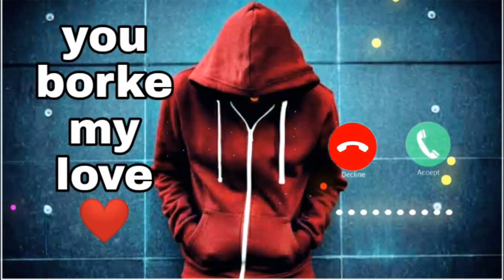⚡⚡⚡New cute love sms ringtone 2023।।message tone/notification tone/calling tone⚡⚡⚡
cute baby message Ringtones l Message Tone Cute sms Ringtone Love ringtone notification tone 4

Ashish Chanchlani VS Round2hell | ACV VS R2H | @ashishchanchlanivines @Round2hell | I Love You

new ringtone,
ringtones,
name ringtone,
ringtone song,
hindi ringtone,
best caller tune,
telugu ringtones,
mobile ringtone,
ringtone music,
mp3 ringtone,
message ringtone,
phone ringtone,
apple ringtone,
pikachu ringtone,
bhakti ringtone,
punjabi ringtone,
top 100 ringtones,
Instrumental ringtone,
flute ringtone,
nokia ringtone,
tamil ringtone,
 airtel ringtone,
 Udit Narayan & Alka Yagnik Songs 80's70's90's सदाबहार हिंदी गाने
🌹 अलका याग्निक सॉन्ग 💖 कुमार सानू गीत 💔 Purane Gane mp3 . अलका याग्निक सॉन्ग 💔 80's70's90's सदाबहार पुराने गाने 🌹 Alka Yagnik Best Song 💖 कुमार सानू गीत . सदाबहारपुरानेगाने​ hindisadsongs​ 90severgreen-- Songs List :- -_ Hindi_Sad_Songs_-प्यार_में_बेवफाई_का_सबसे_दर्द_भरा_गीत_|_हिन्दी_दर्द_भरे_गीत_|_90s_Evergreen_Songs बेवफाई के सबसे दर्द भरे गाने, हिंदी सैड सॉन्ग सुपरहिट, दिल को छू जाने वाले गीत, जूकबॉक्स MP3, सदाबहार ओल्ड गाने, super hit sad songs, Hindi Bollywood songs, all Bollywood songs, very sad songs, हिंदी बॉलीवुड सोंग्स सैड, 90s Evergreen, कुमार सानू अलका याग्निक उदित गीत, मेरे दिल को छुआ thank you 🥀